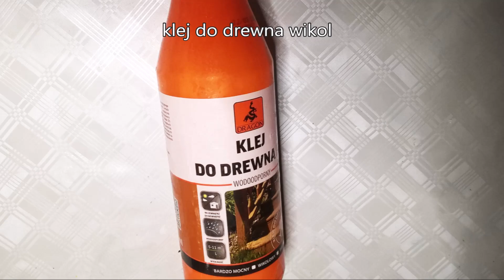Jak zrobić pojemniczek tubę oklejony mozaiką ze skorupek - Pomysły plastyczne dla każdego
Pokazuje jak prosto, krok po kroku zrobić oklejony mozaiką ze skorupek jajek, wyglądający jak skóra węża, czarno biały pojemniczek tubę, idealny na kredki, ołówki i inne szkolne przybory dla chłopaka i nie tylko.
Więcej informacji i pomysłów na blogu: Pomysły plastyczne dla każdego DiY - Joanna Wajdenfeld